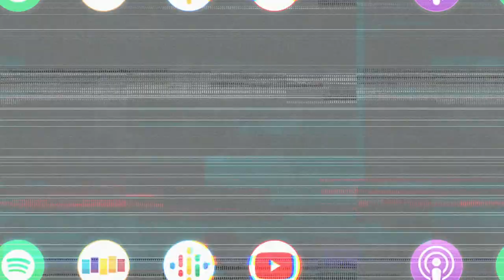JAMIE LYNN SIGLER LACKING CONFIDENCE AFTER ACTING BREAK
INSIDE OF JAMIE-LYNN SIGLER (EP 105 FULL)

Jamie-Lynn Sigler (Sopranos, Pajama Pants) joins us this week to talk about what it’s like to be a successful actress in Hollywood who suffers from MS (multiple sclerosis), all while raising two small children at the same time. Jamie opens up on how she was able to rediscover her passion of acting after taking a hiatus for the birth of her second child. We also talk the Sopranos, balance in life, and handling anger. She makes me cry... I make her laugh... it’s a great episode... hope you folks enjoy.

Episode 105 | Jamie-Lynn Sigler